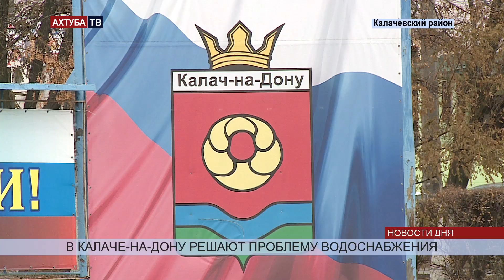В Калаче на Дону решают проблему водоснабжения